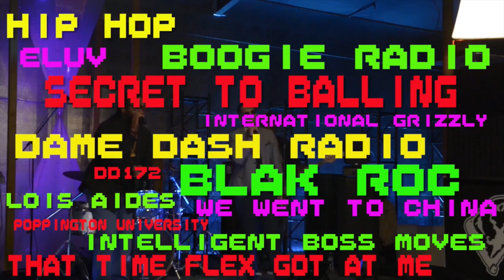Damon Dash "The New Edition Movie" (Barbershop Game)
Kenyatta of Hip Hop Motivation talks to Dame Dash about the New Edition movie and gives advice to all entrepreneurs.